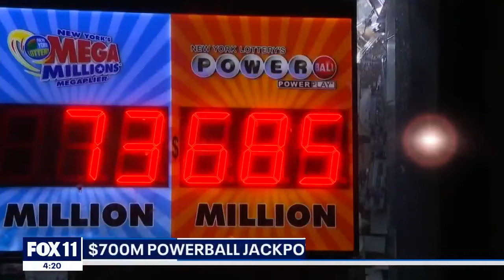$700M Powerball jackpot drawing Wednesday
The drawing begins at 8 p.m. Wednesday.